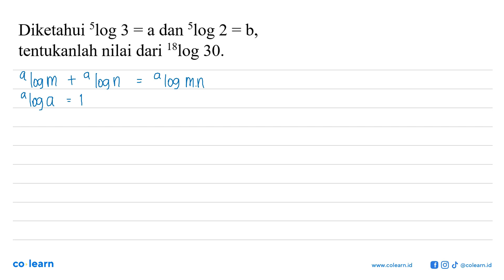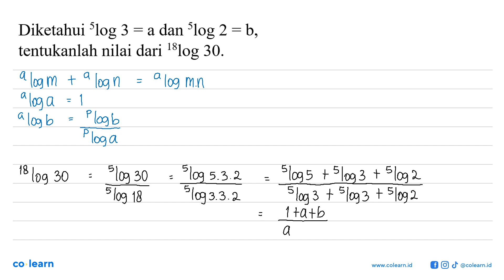Slog Slog Diketahui 3 = a dan 2 = b, 18l0g tentukanlah nilai dari 30.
Topik atau Materi: Persamaan Logaritma - Grafik, Persamaan, dan Pertidaksamaan Eksponen dan Logaritma - ALJABAR - Matematika Kelas 10 SMA -

00:00 : Bedah Soal
01:00 : Konsep, rumus dan pengertian Persamaan Logaritma
01:18 : Langkah penyelesaian soal
00:45 : Jawaban akhir
01:15 : Penutup